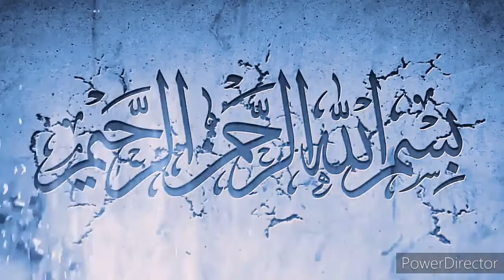Kait Dress Pewangi Kereta. Versi Kidal.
Video ini diterbalikkan dari video asal versi kanan. Untuk makluman, saya kidal tetapi mengait dengan tangan kanan, menjahit dengan tangan kiri. Harapnya tak keliru bila tiba waktu menjahit. Saya kekalkan satu-satu video ini sebagaimana versi kanan.
Video ini adalah asas untuk mengait dress pewangi kereta. Dari video ini, ilmu boleh berkembang lagi. Cuma kena kreatif dengan warna, corak dan hiasan.
Selamat mencuba.